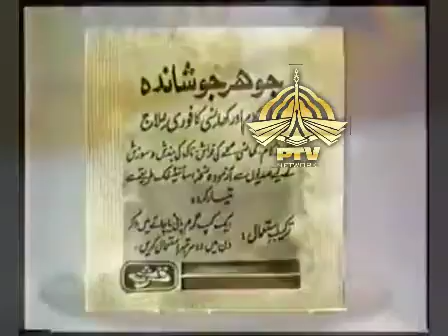Johar Joshanda Ptv Old Gold Adds | Johar Joshanda Ptv old Comercials